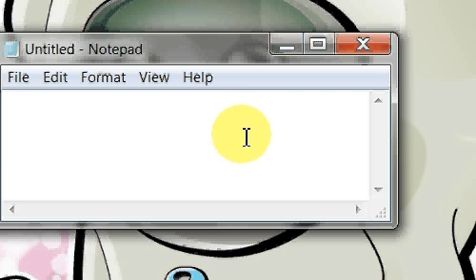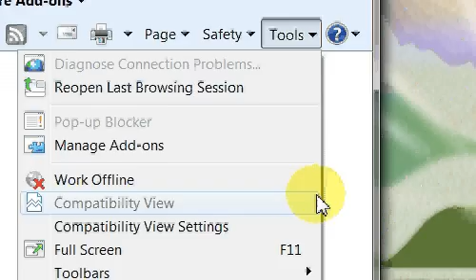how to change your homepage in internet explorer